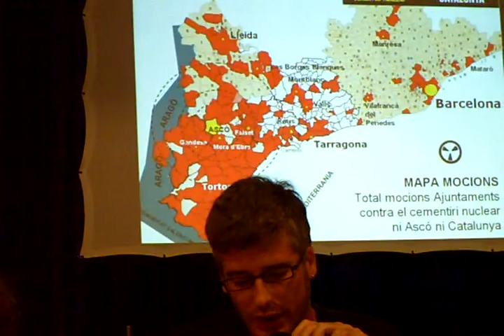(2-9) Les conseqüències d'un cementeri nuclear a Gorleben (Alemanya).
Segon vídeo de nou que són l'assemblea informativa que va fer la C.A.N.C. i Veïns d'Ascó lo divendres 16 de juliol a la Llanterna de Móra d'Ebre contra la construcció del cementeri nuclear.
LES CONSEQÜÈNCIES D'UN CEMENTIRI NUCLEAR A GORLEBEN (ALEMANYA)

Participen:
Martin Donat, diputat al Consell de Districte i president de la Comissió d'Energia Nuclear i Seguretat Pública del districte de Lüchow-Dannenberg.
Hans Werner Zachow, pagés i portaveu de l'Associació Agrícola de Gorleben.
Sergi Saladié, geògraf, professor de la URV i portaveu de la CANC.